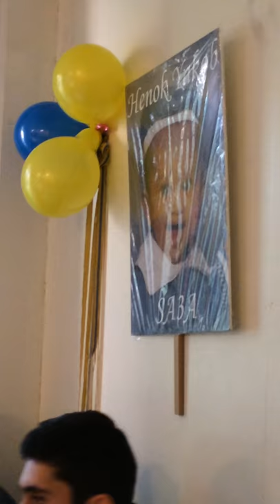Live guayla part 2